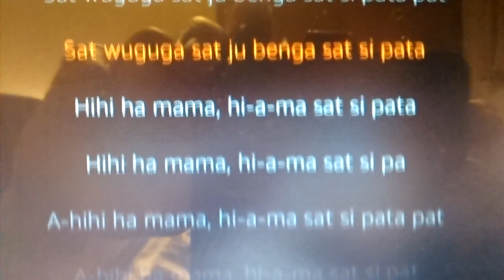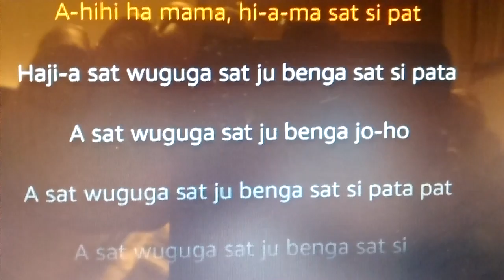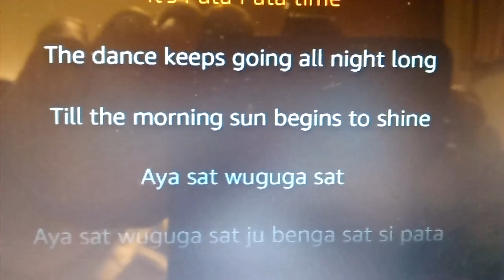Lyrics to the song Pata Pata song by Miriam Makeba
Read the lyrics in her native tongue as they're being sung